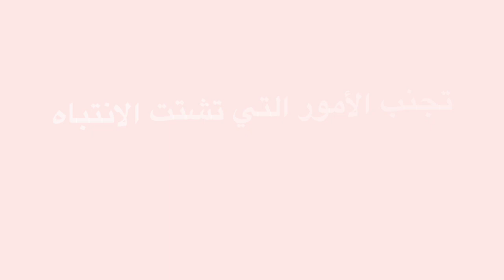تنظيم الوقت _ 5 طرق فعالة لزيادة الإنتاجية